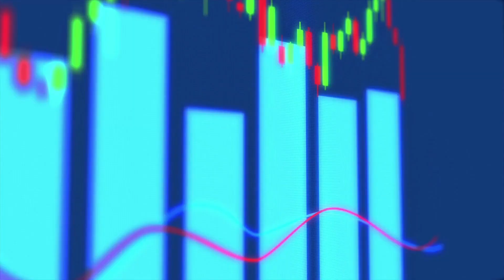Become a beta tester for the Climate Game mobile app!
Is it important for you to do something about climate change? Then join us and take part in testing our Climate Game mobile app! We need you to make our app perfect!

For environmental conditions to remain supportive, every person on the planet should emit under 3 tonnes of CO2 per year according to the studies of climate researcher, Mike Berners-Lee.

We believe in breaking down long term goals & numbers to inspire daily action. We believe in hope, fun & the power of games. We want to show you how small steps can have a significant impact.

That’s why we’ve launched the development of a mobile app that helps you get to know your carbon footprint by playing. We want to help you develop a carbon intuition - so you can make quick everyday decisions based on each option’s environmental footprint.

We will be developing the app soon, so we need your help too! Be part of our community and sign up to volunteer as a beta tester!

How can you join?

1. All you need to do is download/update the Climate Change app on your mobile

2. Test the app and discover its features!

3.

Those who participate in the testing will be entered to win one of 6 Terra Futura board games.

Duration of the game and the test period: 11-18. October 2022.